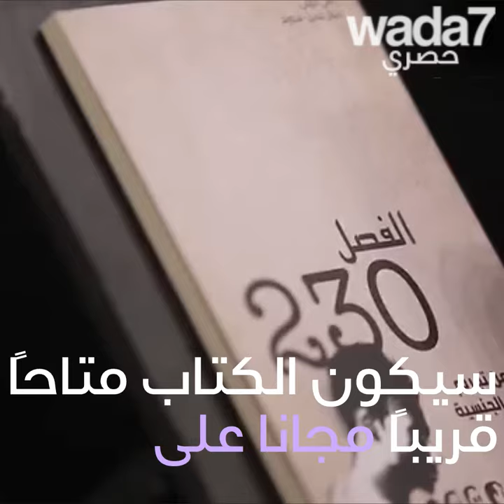المثلية الجنسية والفصل 230 في تونس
واضح يلتقي رامي خويلي. شاب تونسي شارك في تأليف كتاب عن الفصل 230 الذي يعاقب على المثلية الجنسية! 🇹🇳🌈

Wada7 Original